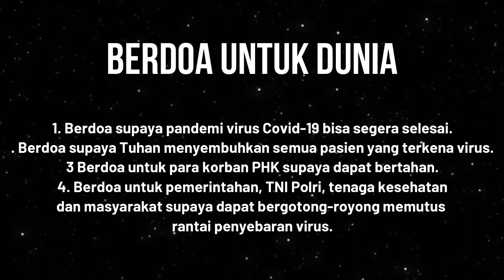[DOA MALAM] KELUARGAKU BERTUMBUH - Citra Allah. Kejadian 1:26-27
KELUARGAKU BERTUMBUH Panduan renungan harian dan doa keluarga Setiap hari Pukul 19:00 WIB Selamat Bertumbuh, Keluargaku. Tuhan Yesus Memberkati